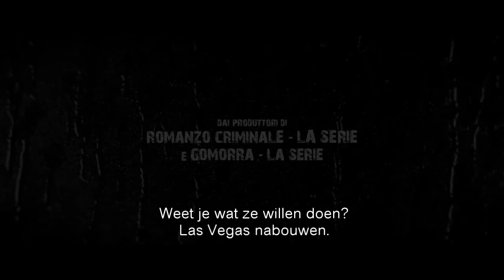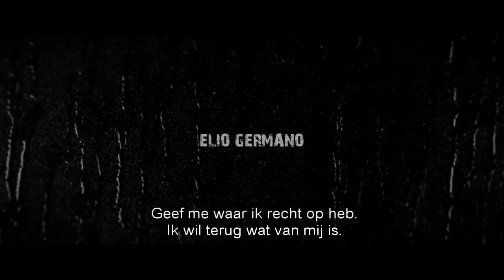SUBURRA trailer - Nu op DVD/VOD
In Ostia, een deelgemeente van Rome aan de kust, zijn er plannen om "het Las Vegas van Italië" te doen verrijzen. In een kluwen van corrupte belangen zijn veschillende partijen betrokken: de staat, van hoge ambtenaren tot parlementariërs en zelfs ministers, het Vaticaan, en natuurlijk de alomtegenwoordige maffia - en wel verschillende families. Allen cirkelen ze als gieren boven het megalomane vastgoedproject om een zo groot mogelijk stuk van de taart voor zich te claimen.
Maar een brutale confrontatie tussen de verschillende geïnteresseerden is onvermijdelijk. In een periode van acht dodelijke novemberdagen zakt het kaartenhuisje helemaal in elkaar, met enkele genadeloze afrekeningen tot gevolg.

À Ostie, près de Rome, certains veulent construire "Le Las Vegas D'Italie", un projet immobilier mégalomane. Plusieurs parties sont impliquées dans un enchevêtrement d’intérêts corrompus: l’Etat (dont des parlementaires et des ministres), le Vatican, et plusieurs familles rivales de la Mafia. Comme des vautours autour d’un cadavre, ils réclament tous leur part du gâteau. Une confrontation brutale entre les différents aspirants est toutefois inévitable. Au cours d’une période de huit jours fatals, le château de cartes va s’effondrer...